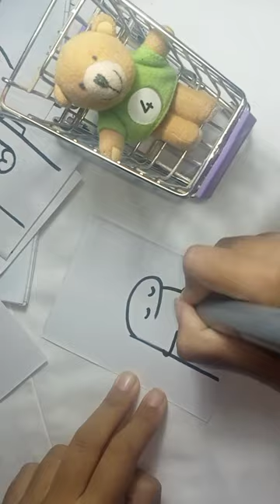Mini cards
Painting with Acrylic Paint: A Beginner's Guide
Painting with Acrylic Paint: A Step-by-Step Guide
Painting with Acrylic Paint: A Simple Tutorial
A Guide to Painting with Acrylic Paint with Synthetic Love Notes
Painting with Acrylic Paint: A Guide to Expressing Your Love
When Is the Best Time to Paint with Acrylic Paint?
What Are the Benefits of Painting with Acrylic Paint with Synthetic Love Notes?
When Is the Best Time to Paint with Acrylic Paint with Synthetic Love Notes?
What Are the Benefits of Painting with Acrylic Paint?
Who Can Benefit from Miniature Love Notes Painting with Acrylic Paint?
10 Easy Steps to Painting with Acrylic Paint with Synthetic Love Notes
Top 10 Miniature Artistic Love Notes Painting with Acrylic Paint
10 Easy Steps to Painting with Acrylic Paint with Symmetry
Top 10 Easy Crafts for Painting with Acrylic Paint
Top 10 Miniature Artwork with Acrylic Paint
Painting with Acrylic Paint: An Easy Craft
Painting with Acrylic Paint: A Creative Way to Express Your Love
Unlocking the Secrets of Miniature Love Notes Painting with Acrylic Paint
The Art of Painting with Acrylic Paint with Synthetic Love Notes
Miniature Love Notes Painting with Acrylic Paint: A Fun and Easy Craft